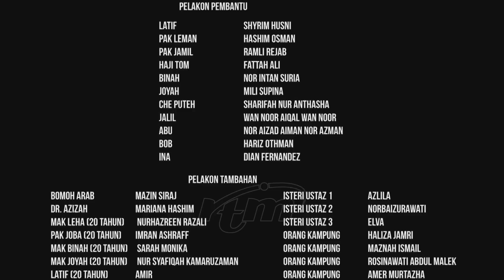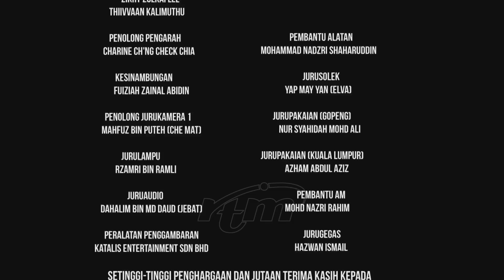Sakit Tengkuk Betullah (Episod 2)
Azman pulang ke rumah dan mendapati isterinya sedang makan beberapa ekor ayam goreng dengan lahapnya. Pada waktu malam pula Nurul tertidur di reban ayam, nasib baik Azman menjumpainya lalu terus membawanya pulang ke rumah.